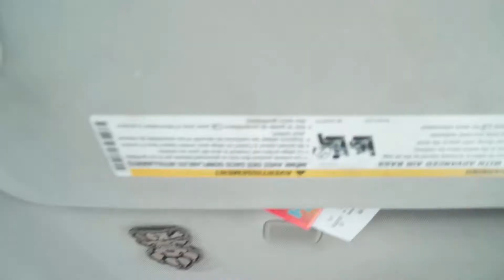Realtor Life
What's up everyone on today's video you get to see what the typical day is like for me more or less.

Looking for an amazing Realtor then schedule a time here with me

Are you looking to save on services you are already paying for? Just click to see how you can save.

🤑 Invest in Real Estate with REITs (Real Estate Investment Trust) & earn passive income!  Get 𝟭 𝗳𝗿𝗲𝗲 𝘀𝘁𝗼𝗰𝗸 by using my Robinhood

Want to know what I use Real Estate, Photography & Vlogs: (Please Consider using my links)
ND FILTERS (A MUST!)
Drone Memory Card
ND's Drone
Main Camera
VLOG LENS
Bokeh Lens
Other Camera
Ring Light
Tripod: SWitchpod.com
Video Mic
Memory Card
Cam Bag
Backdrop and lights